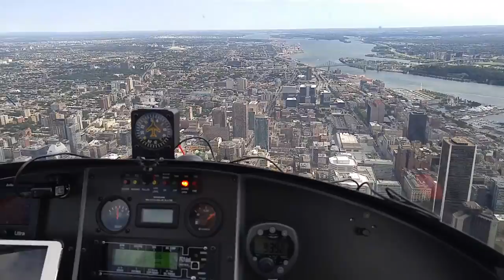Montréal en Gyrocoptere